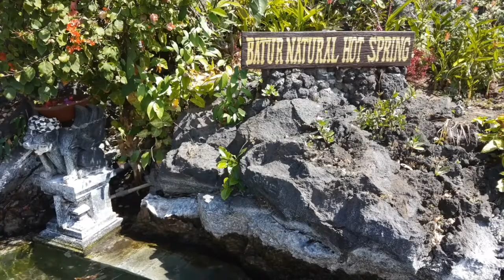Flatcap Goatee's Bali Vlog EPISODE #2 - EXPLORING UBUD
In this episode we'll be visiting the Monkey Forest, Ubud Market and chill out at the Batur Natural Hot Springs (right next to Toyo Devasya)